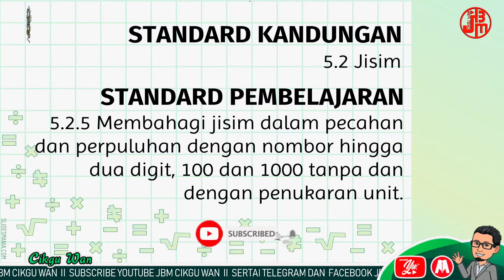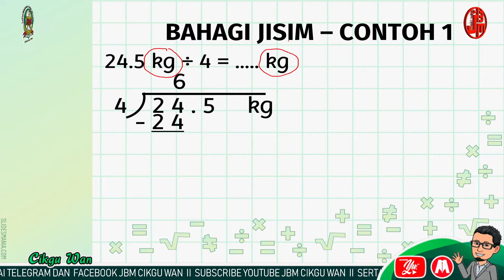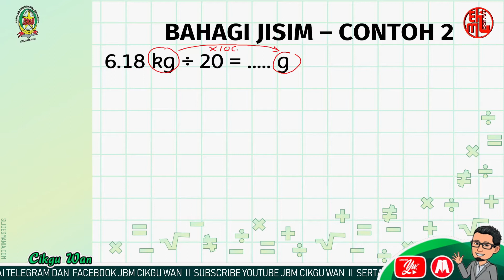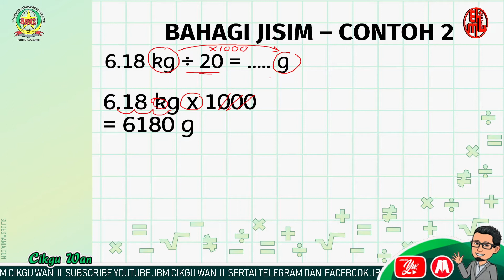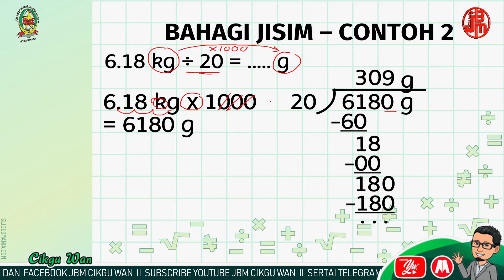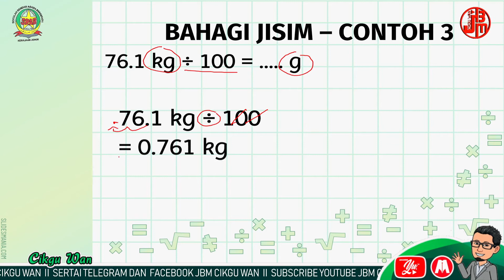MATEMATIK TAHUN 5 l JISIM I BAHAGI JISIM I CW175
Tajuk : 5.0 Ukuran Dan Sukatan : Jisim

Standard Kandungan :
5.2 Jisim

Standard Pembelajaran:
5.2.5 Membahagi jisim dalam pecahan dan perpuluhan dengan nombor hingga dua digit, 100 dan 1000 tanpa dan dengan penukaran unit.

Playlist Channel – JBM Cikgu Wan
1. Intro JBM Cikgu Wan